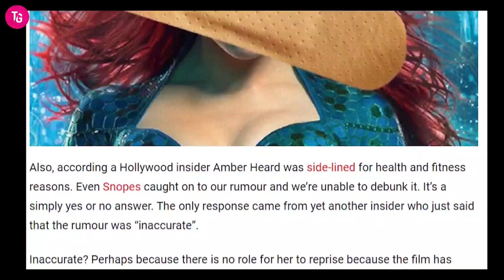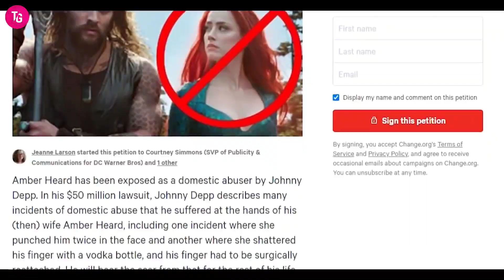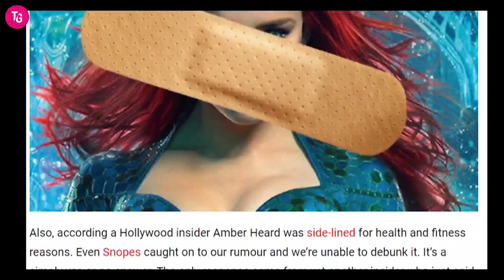Warner Bros GETS WRECKED BY MEDIA For SUPPORTING AMBER HEARD and TRASHING Johnny Depp | The Gossipy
Welcome to The Gossipy. We make interesting videos about Hollywood in English. We give you a closer look in the lives of celebrities like Kanye West, Ed Sheeran, The Rock, Jay Z, Selena Gomez, Kylie Jenner, Kim Kardashian, Rihanna and 100s more.

''THE CHANNEL GOAL IS TO GET ALL THE YOU TUBE PLAY BUTTONS". So please do subscribe to our channel to be a part of The Gossipy community, It is really important to grow together as a family and " we promise you, we will not let you down".

Cheers!